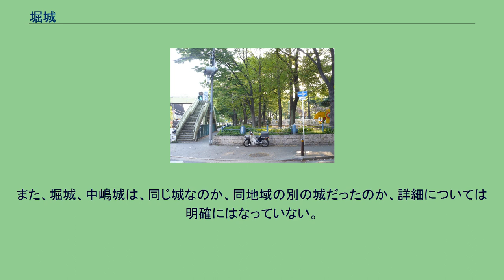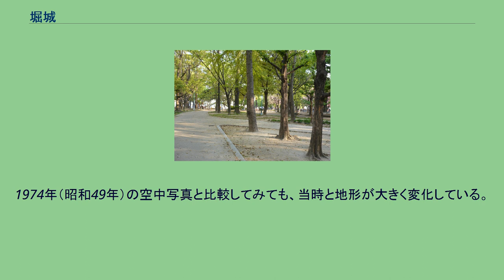堀城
堀城（ほりじょう）は、大阪市淀川区にあった日本の城で、別名は中嶋城（なかじまじょう）とも言われている。
堀城もしくは中嶋城は史料に多く記述されているが、大阪市の中心部にあり遺構や城の場所が明記された石碑は存在せず、城郭、推定地については不明な点が多い。
『日本城郭大系』によると、「永禄9年（1566年）に細川藤賢が築城」との記載が見受けられるが、深井の合戦（永正8年（1511年））や桂川原の戦い（大永7年（1527年））が記載されている『細川両家記』等には既に堀城、中嶋城と記述されており、砦のような城が築城されていたと思われ、その後に細川藤賢が本格的な城郭を築いたのではないかと考えられている。
中嶋の地は、細川澄元と細川高国の細川氏の内紛で、阿波、堺、京都の中間地点にあり、防御する側、攻め込む側双方にとって重要な地点ではなかったかと思われる。
築城に関しては不明な点が多いが細川氏（細川藤賢の父・細川尹賢ではないかという説もある）の誰かが築城したと考えられている。
天文4年（1535年）、享禄・天文の乱で戦っていた石山本願寺法主・証如と細川晴元の間で和睦が成立したが、翌天文5年（1536年）に中嶋城に籠もった一部の一揆衆が細川軍と戦った（かつて本願寺の坊官だった下間頼盛も参加していた）。
晴元の部将・木沢長政に攻められて一揆衆は敗走、下間頼盛は後に暗殺された。
近郊の大和田城もこの時築城されたと推定される。
天文18年（1549年）の江口の戦いでは三好長慶が同族の三好政勝が籠城する榎並城に対する前線基地として活用していた。
石山合戦で城主・細川昭元は三好三人衆が擁する野田城及び福島城の対抗基地として織田信長方につき（野田城・福島城の戦い）、元亀元年（1570年）9月3日に将軍・足利義昭が中嶋城に着陣するとの記載が見受けられる。
3年後の天正元年（1573年）、今度は義昭が信長と対立、義昭についた堀城は織田軍と戦い（高屋城の戦い）、敗北し開城した。
おそらくこの時に廃城になったものと思われている。
現在の淀川 このように様々な歴史がある堀城であるが場所については諸説ある。
堀城は川のほとりに築城されていたと思われるが、この川は1910年（明治43年）に廃川となった中津川で、近代の淀川改修事業でつけ変わり、城の名残も完全に消滅し推定地が明確にできない。
またこの地域は地名が度々変更され、文献によっては現在の地名と違う地区が記載され複雑にしている。
また、堀城、中嶋城は、同じ城なのか、同地域の別の城だったのか、詳細については明確にはなっていない。
東摂城址図誌に掲載されている堀城絵図 1975年（昭和49年）空中写真／東摂城址図誌の推定城郭部分 東摂城址図誌に堀城絵図が記載されている。
この東摂城址図誌は明治時代初旬に作成したと思われており、この時代には跡地のみで半分は既に宅地化されている。
東摂城址図誌が堀城の正確な規模を示しているかは不明だが、南北約140メートル×東西約160メートルの規模で、北側はすでに中津川堤防が築かれている。
明治時代の地図によると、この周辺には堀村、今里村という記載が見受けられ、更にこの堀村より少しのぼった上流に、現在と違う十三橋がかかっており、この周辺は交通の要所の可能性もある。
1974年（昭和49年）の空中写真と比較してみても、当時と地形が大きく変化している。
十三公園 堀城の推定地